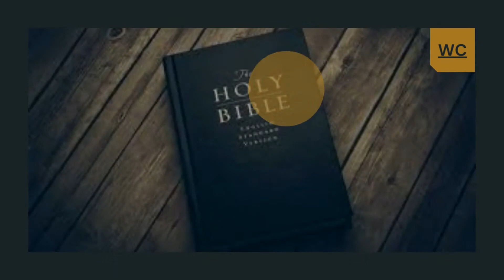Morning Devotions #76 [Joy of the Lord]